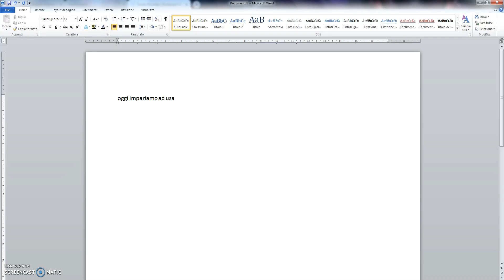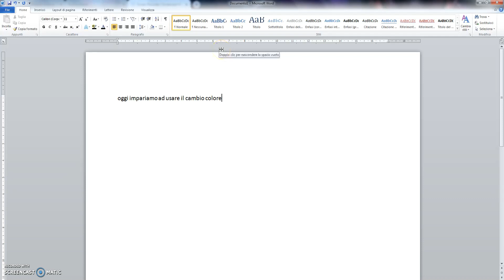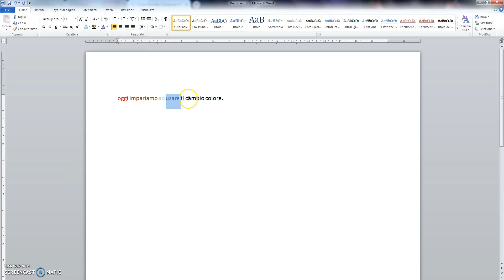Word Lezione #3 Come cambiare inchiostro alle parole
Video Tutorial Word a cura del Corso Attività Professionalizzante modulare Work in Progress. Fondazione CIF Formazione

Impariamo ad usare diversi inchiostri per la scrittura. (Colore Carattere)

Autore: A.K.